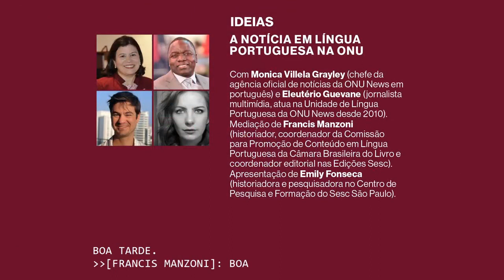LIVE SESC - ONU News: A Notícia em Língua Portuguesa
Para celebrar o Dia Mundial da Língua Portuguesa, em 5 de maio, a ONU News participou de uma live com integrantes do Centro de Pesquisa e Formação, CPF, do Sesc de São Paulo.
Francis Manzoni e Emily Fonsesca apresentaram o evento. Manzoni conversou com Monica Villela Grayley e Eleutério Guevane sobre o funcionamento da ONU News e o alcance das notícias em português sobre a organização para usuários nos nove países de língua portuguesa e as diásporas pelo mundo.
Produção. CPF-Sesc
Cortesia Sesc.